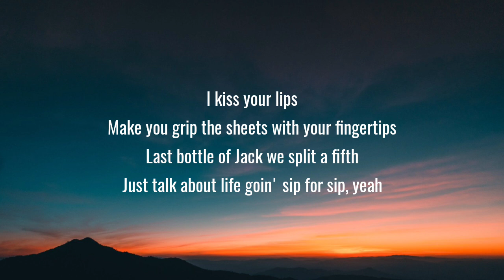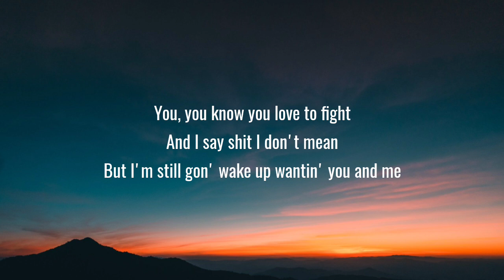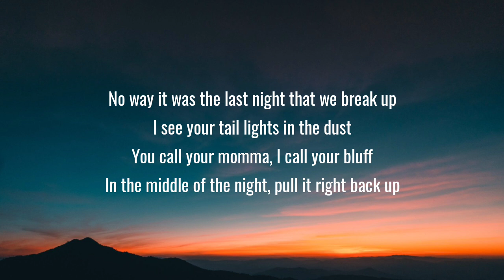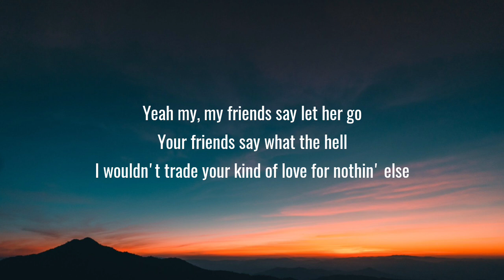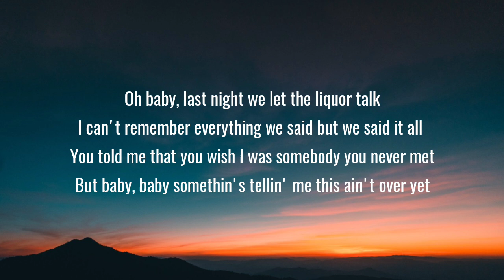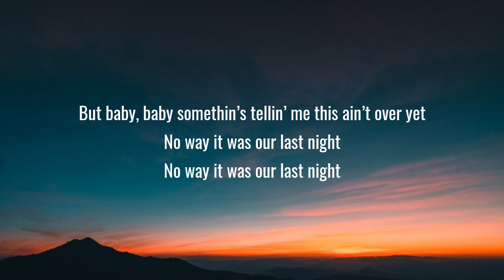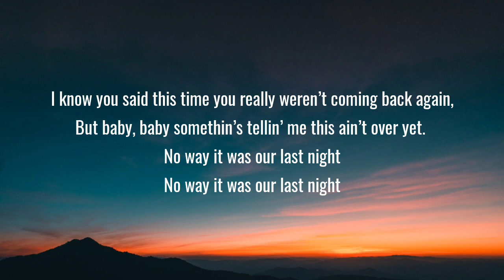Morgan Wallen - Last Night (Lyrics)